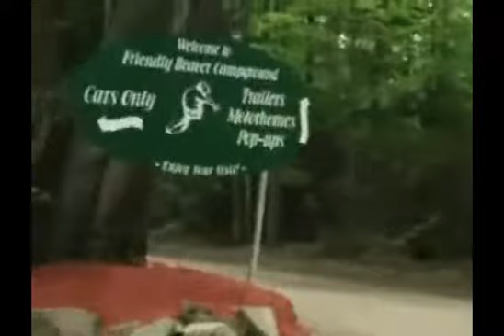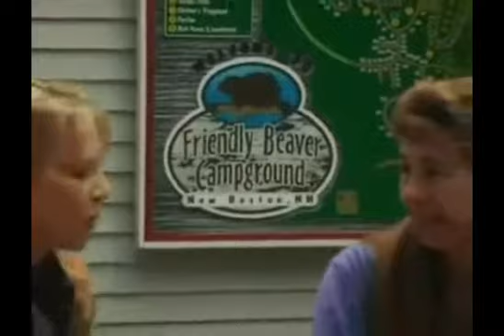Friendly Beaver Campground